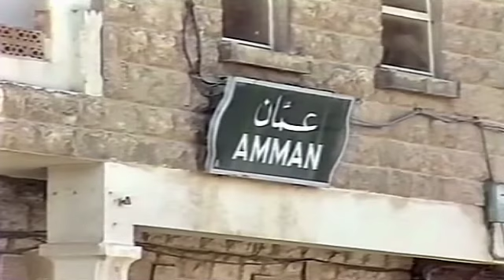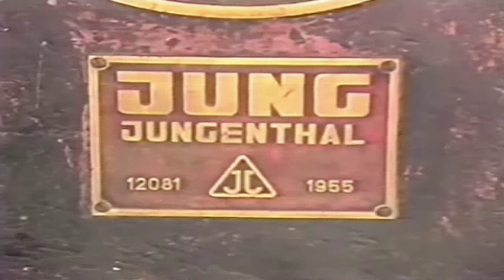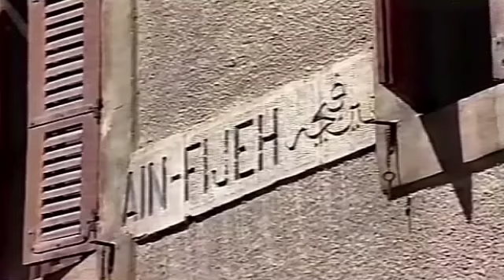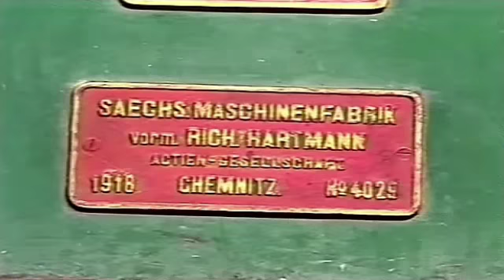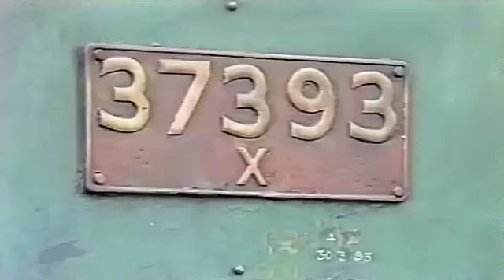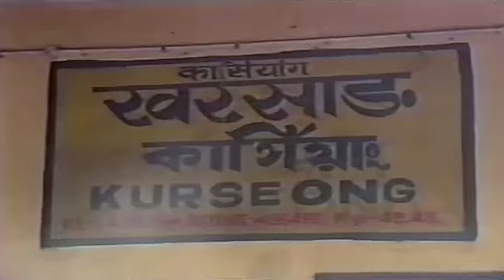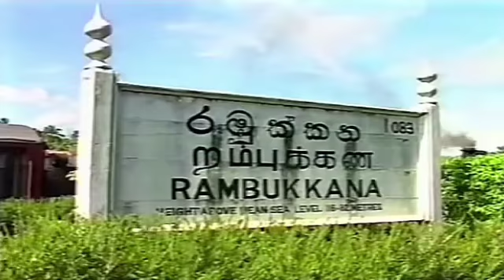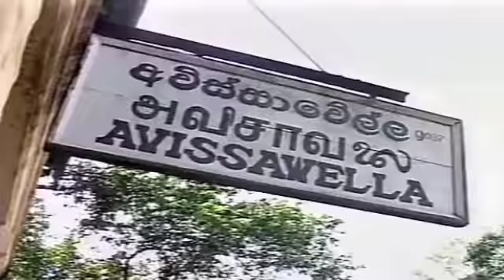ORIENTE PRÓXIMO (Entre el Vapor y el Orient Expres) - Documentales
Ha pasado muchísimo tiempo desde la primera locomotora hasta los novedosos AVE. Pero aun así, algunos trenes míticos como el Orient Express o el Transiberiano siguen realizando sus rutas originales para aquellos viajeros nostálgicos o los grandes amantes de la locomoción.